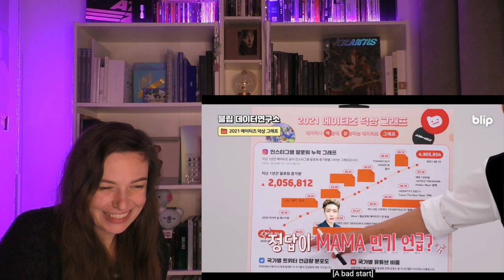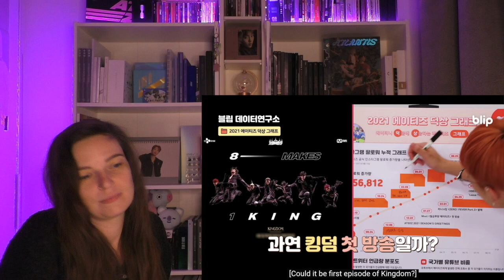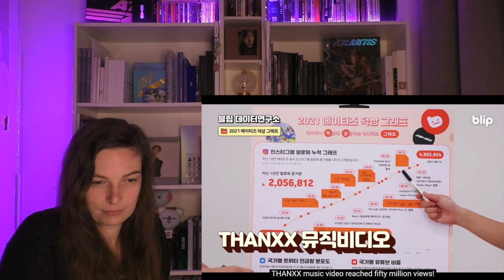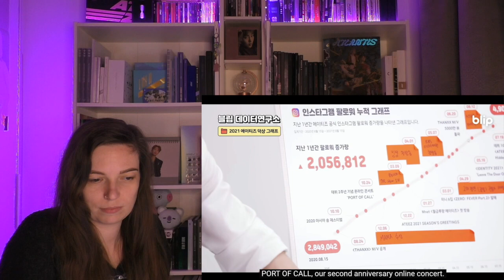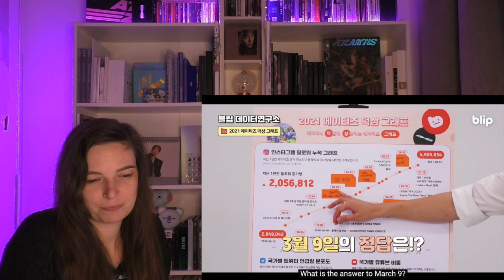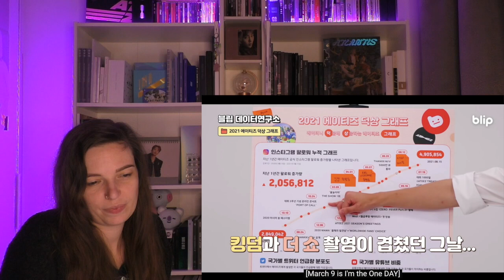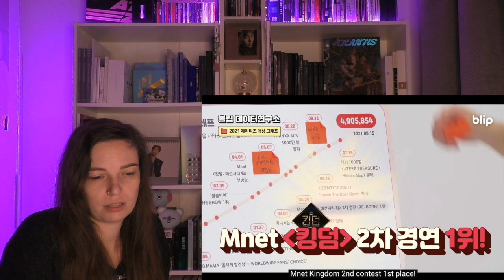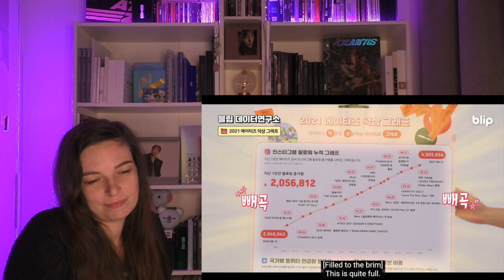ATEEZ Blip Data Lab EP.1 [Reaction]